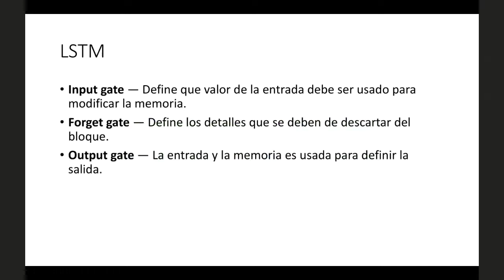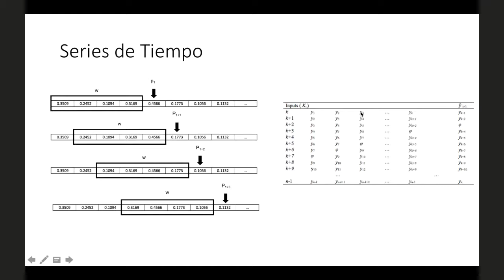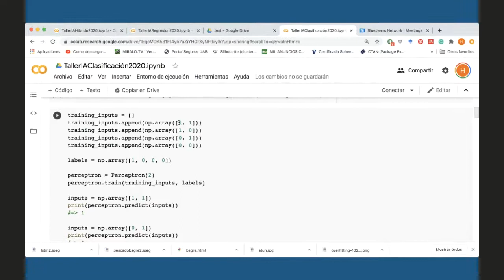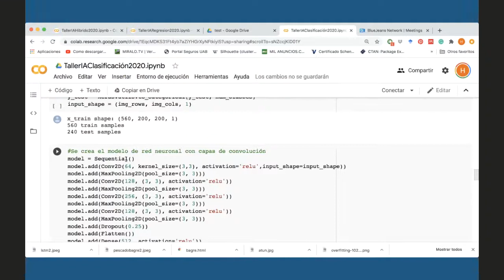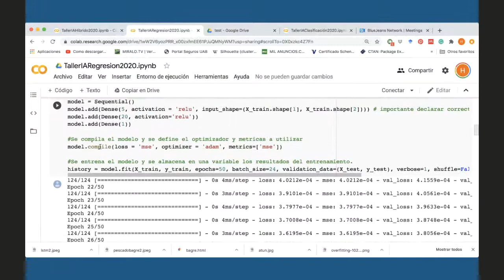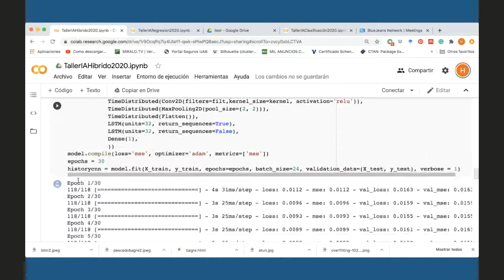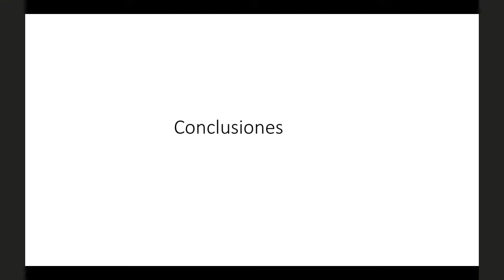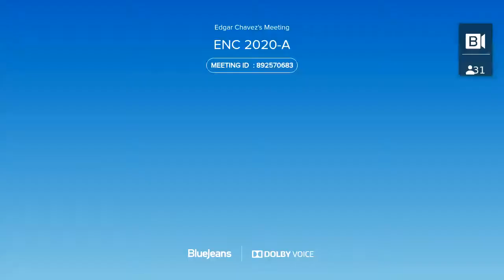ENC 2020: Tutorial 6 - Análisis, modelado y predicción de series de tiempo (parte 2)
Segunda parte del tutorial de Análisis, modelado y predicción de series de tiempo impartido el 25 de agosto de 2020 por el Dr. Juan José Flores Romero y el Dr. Héctor Rodríguez Rangel durante el Encuentro Nacional en Computación 2020.